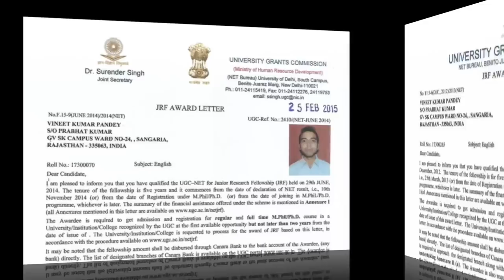DOUBLE JRF IN ENGLISH LITERATURE LECTURE SERIES. MUST WATCH FOR UGC NET JRF ENGLISH.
Hello students Do you know that 90% people think of qualifying ONLY NET and call it tough and only  10% think of JRF.
 what are the topics which make you a JRF ?
what books are required for JRF ?
how JRF qualified people study ?
Do they have different study plans ?

WHY NOBODY COULD BREAK VINEET PANDEY'S RECORD ?
WHY ONLY VINEET PANDEY COULD SECURE DOUBLE JRF. ?